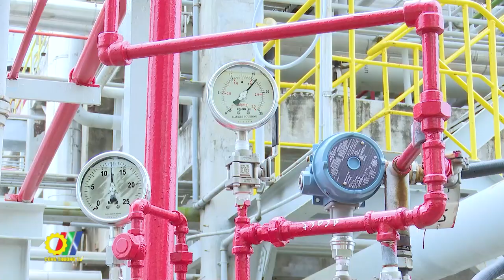Bộ Công Thương trao giải Cuộc thi viết về bảo vệ môi trường ngành Công Thương lần thứ II năm 2023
Mới đây, tại Hà Nội, Bộ Công Thương đã tổ chức Lễ Tổng kết và Trao giải Cuộc thi viết về bảo vệ môi trường ngành Công Thương lần thứ II năm 2023..